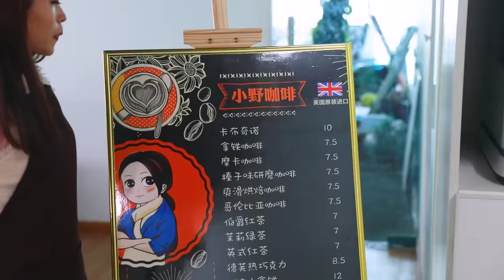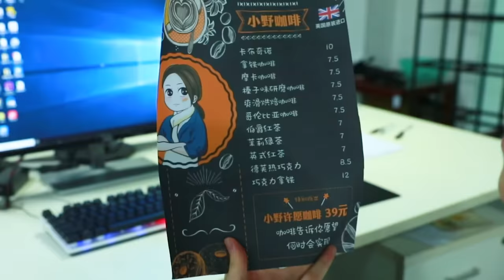E55 Ms Yeah's office Café is open now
Ms Yeah's Cafe is now ready for customers. I hope you can find something you like. BTW, exclusive coffee is available now which can make your dreams come true. Come and try it.

If you like this video ,you can share it and give me a thumbs-up!
At same time, if you want you know more about my regular life,  please follow me on: